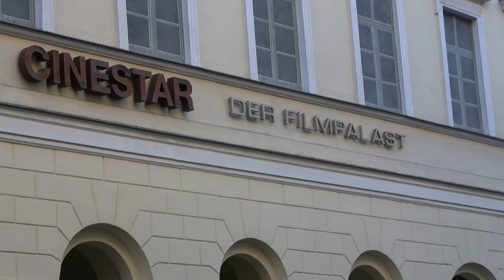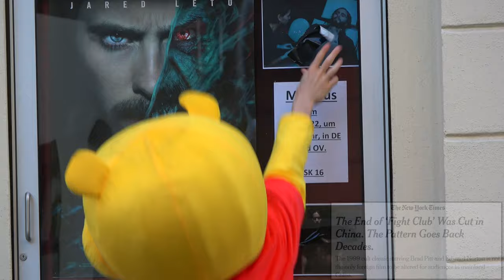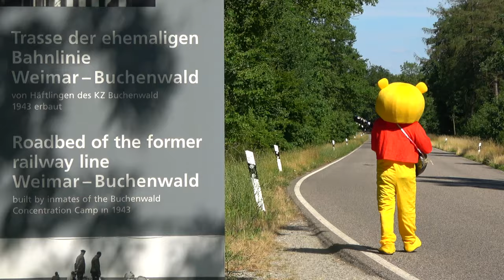CHINA In Real Life (Public Pranks)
China's President Xi Jinping hates being compared to Winnie Pooh.
Also - his Government kinda sucks. pretty hard.

Song: Alpha boy school - Boys don't cry